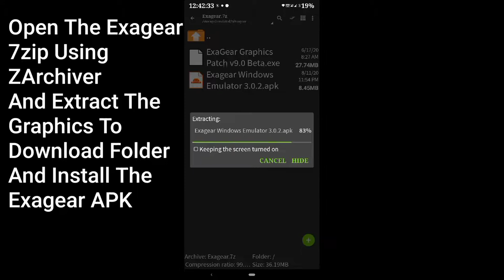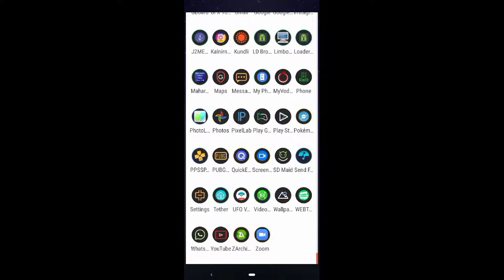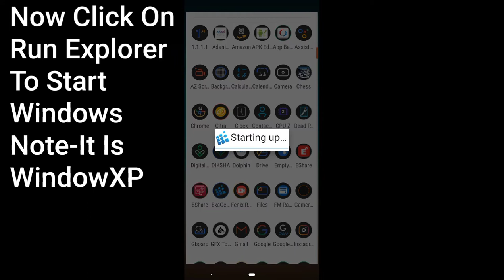Use Windows On Your Android Phone!||Play PC Games On Your Phone||Link In The Description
OBB

APK

You Can Ask Any Questions About This To Me